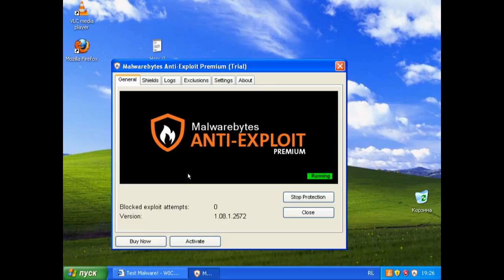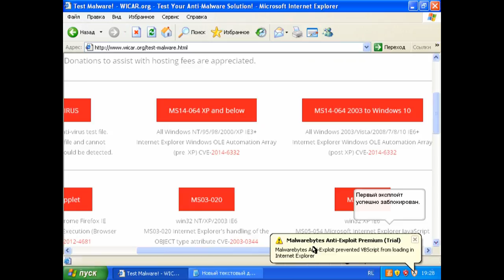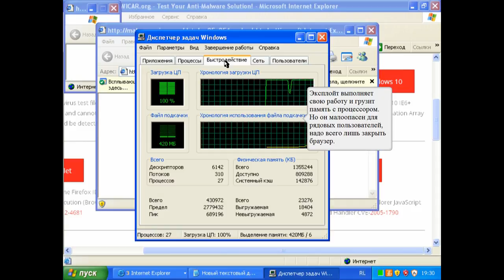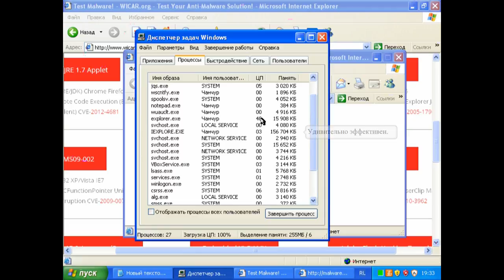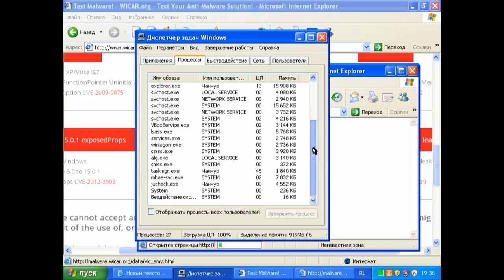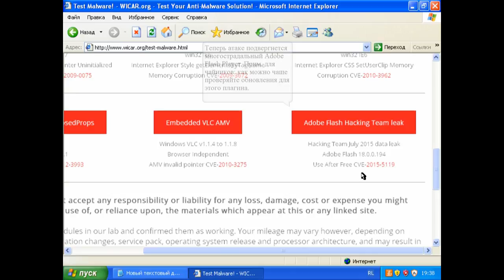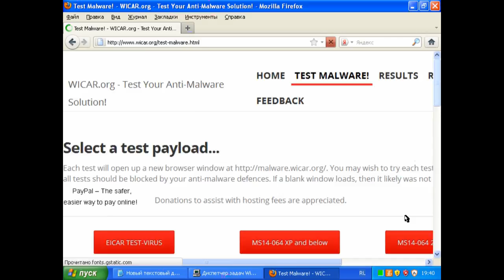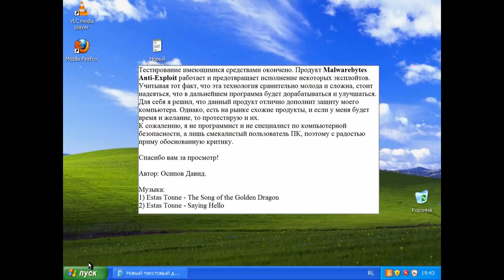Тестирование Malwarebytes Anti-Exploit/ Malwarebytes Anti-Exploit Testing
Здравствуйте, друзья!  С целью построить себе качественную, комплексную защиту компьютера, мой взор пал на продукт Malwarebytes Anti-Exploit, однако брать "кота в мешке" я не хотел. Статей по тестированию этого продукта просто нет, кроме одной заказной от PC Security Labs. Малый круг людей может похвастаться наличием у него работающих 0-day эксплойтов, поэтому крайне непросто тестировать эту программу.
По этой причине я пошёл на хитрость. В сети был найден сайт , который хранит рабочие эксплойты преимущественно Windows XP. Следовательно, если продукт защищает уязвимые приложения от эксплойтов, то почему бы не поставить его на непропатченную систему Windows XP SP2? Система была установлена на виртуальную машину Oracle VM VirtualBox. В свою очередь на ней были установлены следующие уязвимые программы: Java 7, Adobe Flash Player 18, VLC media player v1.1.4 и Mozilla Firefox 5.0. На все эти программы предоставлены эксплойты на вышеуказанном сайте. Тестируемая программа Malwarebytes Anti-Exploit 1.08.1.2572 была инсталлирована и готова к использованию.
К сожалению, я не программист и не специалист по компьютерной безопасности, а лишь смекалистый пользователь ПК, поэтому с радостью приму обоснованную критику.

Автор: Осипов Давид.

1) Estas Tonne - The Song of the Golden Dragon
2) Estas Tonne – Saying Hello